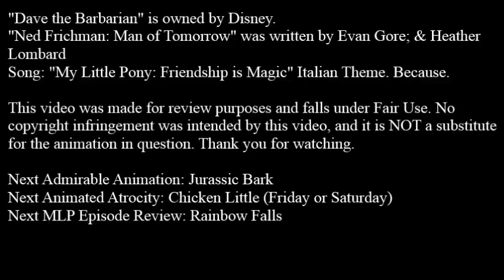Admirable Animation #18: "Ned Frichman: Man of Tomorrow" [Dave the Barbarian]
Bajabbers!